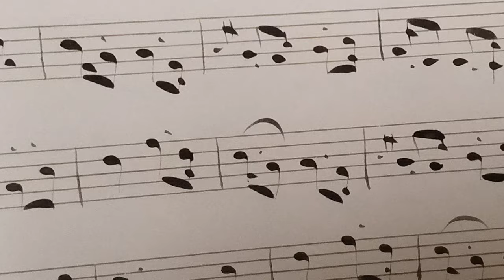The Windsor Cornet Band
Curator Kristen Wands discusses Windsor's oldest brass band, the Windsor Cornet Band, which was founded in 1859. Kristen examines several artifacts related to the band, including a cornet, sheet music, and a hat that members wore as part of their uniform.